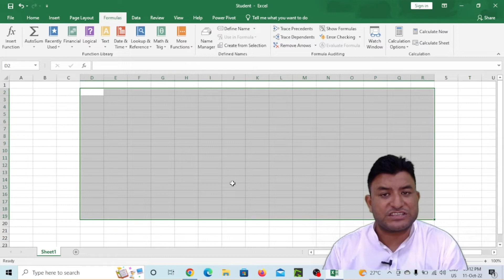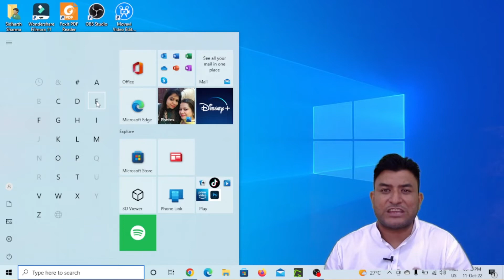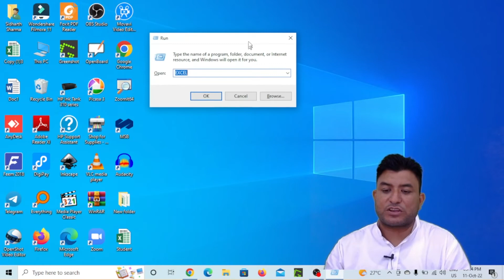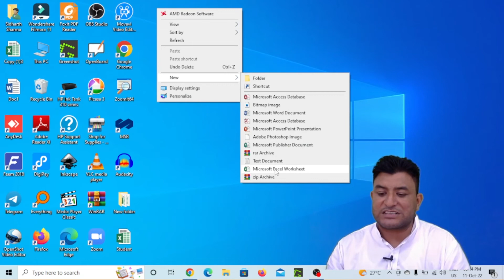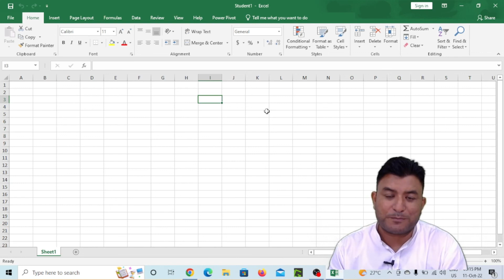Introduction to MS Excel: What it is, Need of MS Excel | MS Excel का परिचय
Welcome to IT Skillshala

In this lecture, I'll be introducing you to MS Excel and discussing the need for it in today's world. I'll also be discussing the different features of MS Excel, and showing you how to create and start an MS Excel file.

If you're looking to explore the world of Excel, this is the video for you! By the end of this video, you'll have a good understanding of what MS Excel is, and how it can help you in your daily work. So join me on this journey through Excel, and let's see how powerful it can be!

इस व्याख्यान में, मैं आपको MS Excel से परिचित कराऊंगा और आज की दुनिया में इसकी आवश्यकता पर चर्चा करूंगा। मैं एमएस एक्सेल की विभिन्न विशेषताओं पर भी चर्चा करूंगा, और आपको दिखाऊंगा कि एमएस एक्सेल फाइल कैसे बनाएं और शुरू करें।

यदि आप Excel की दुनिया को एक्सप्लोर करना चाहते हैं, तो यह वीडियो आपके लिए है! इस वीडियो के अंत तक, आपको अच्छी तरह समझ में आ जाएगा कि MS Excel क्या है और यह आपके दैनिक कार्यों में कैसे आपकी मदद कर सकता है। तो MS Excel के माध्यम से इस यात्रा में मेरे साथ शामिल हों, और देखते हैं कि यह कितना शक्तिशाली हो सकता है!